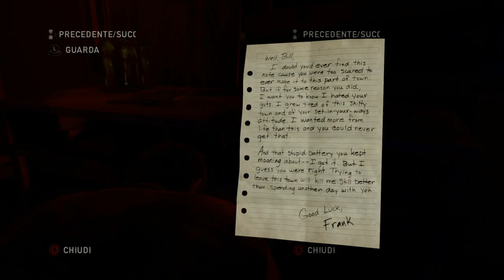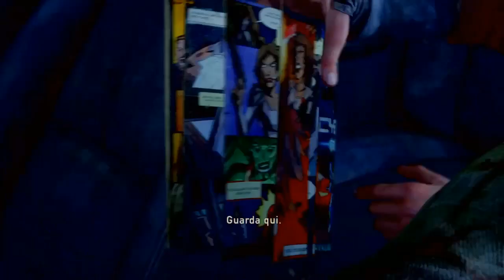The Last of Us™*-Bloater